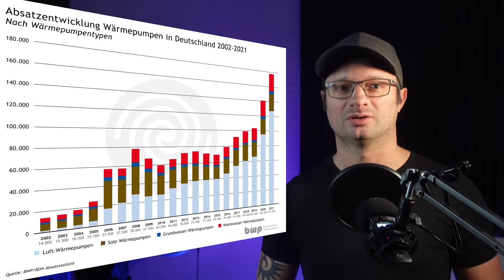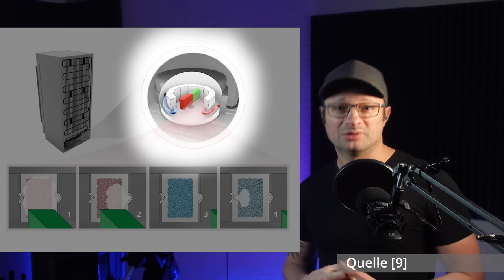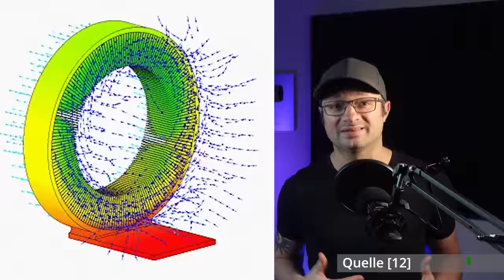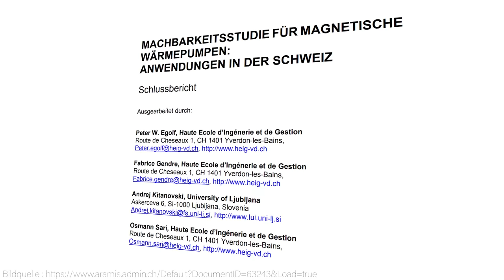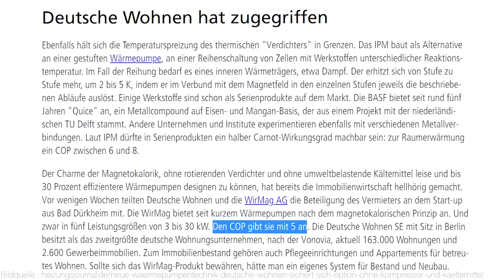Wärmepumpe der Zukunft? Magnetisch, ohne Kältemittel, leise und super effizient!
Ich stelle euch ein neues Wärmepumpen / Kühlkonzept vor, welches auf dem magnetokalorischen Effekt beruht. Super spannend. Viel Spaß dabei

D1 Mini (1.8€)
5V Spannungswandler (0.3€) ... 4c4djiFTV4
12V,24V48V Laderegler (einfach aber funktioniert gut, Kühlung nachrüsten!)
4s LiFePo4 BMS (verwende ich selbst)

Hier hab ich meine Klimaanlagen gekauft, beide Shops waren in Ordnung:
shopclima.it

[10] Im Interview: Dr. Kilian Bartholomé und Dr. Jochen Kipitzke sprechen über die Magnetokalorik als eine disruptive Kühltechnologie - industrie-energieforschung.de

00:00 Worum gehts?
01:26 Wärme & Kälte durch Magnete
03:17 Heatpipes - Ein wichtiger Schlüssel zur Effizienz
06:00 Effizienz und Marktreife - Wo steht die Technik?